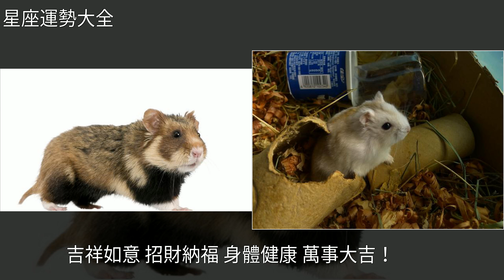海納百川，厚積薄發：「生肖鼠」的好日子終於來了，快開門迎接，[星座運勢大全]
海納百川，厚積薄發：「生肖鼠」的好日子終於來了，快開門迎接 [星座運勢大全]星座海納百川，厚積薄發：「生肖鼠」的好日子終於來了，快開門迎接 [星座運勢大全]星座